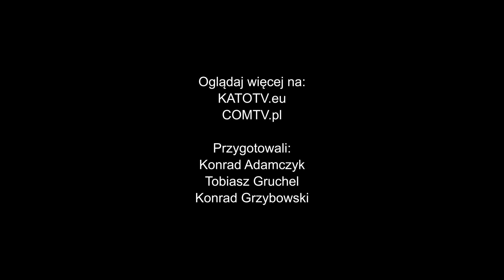KS 27 Katowice 72:79 AZS AWF Katowice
Drużyna KS 27 Katowice przegrała z AZS AWF Mickiewicz Romus Katowice. Mecz rozegrany na hali przy ZSTiO nr 2 zakończył się wynikiem 72:79 dla gości.